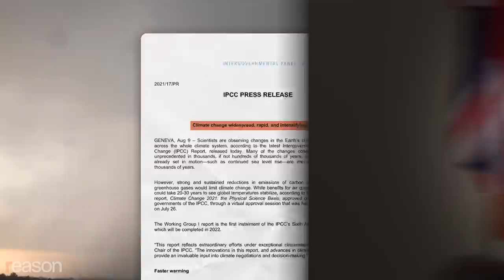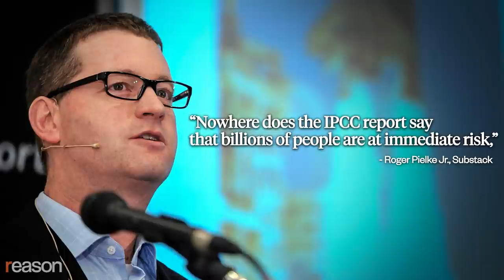Why We Shouldn’t Fear a Climate Apocalypse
Environmental scientist Roger Pielke Jr. says many media interpretations of the new Intergovernmental Panel on Climate Change report are "irresponsible."

When the Intergovernmental Panel on Climate Change (IPCC) released its highly anticipated report on global warming in early August, U.N Secretary-General António Guterres declared it "a code red for humanity," insisting that "the alarm bells are deafening, and the evidence is irrefutable: greenhouse-gas emissions from fossil-fuel burning and deforestation are choking our planet and putting billions of people at immediate risk."

Guterres' "code red" language was echoed by many reporters and activists, some of whom called humanity "guilty as hell" of "climate crimes." Others prophesied that the climate news was only going to get worse and that we faced a choice of immediately passing the Green New Deal or death.

Roger Pielke Jr., a professor of environmental studies at the University of Colorado, thinks such reactions are not only wrong but "irresponsible." Pielke believes that temperatures are rising in response to human activity, but he also argues that the alarmism dominating the climate discussion is counterproductive. "Nowhere does the IPCC report say that billions of people are at immediate risk," he says, stressing the gap between what's actually in the report and the highly politicized way we discuss climate change.

Reason's Nick Gillespie talked with Pielke about why apocalyptic scenarios about temperature change are at odds with trends in energy use, how the planet is actually getting more hospitable to human life, and how ongoing incremental improvements in energy technologies will almost certainly lead to a brighter, cleaner future for all.

Narrated by Nick Gillespie, edited by John Osterhoudt and Ian Keyser